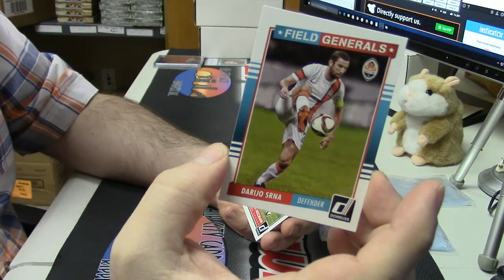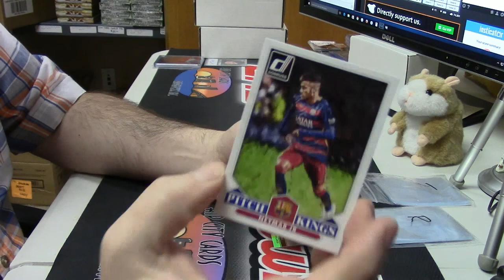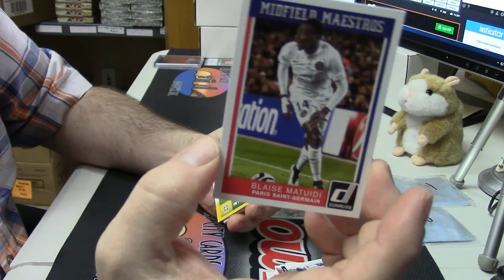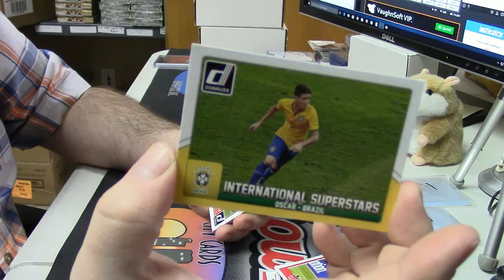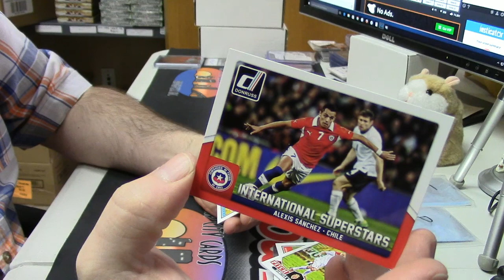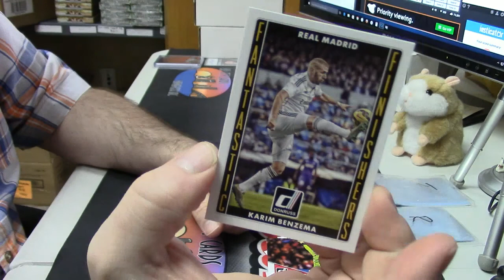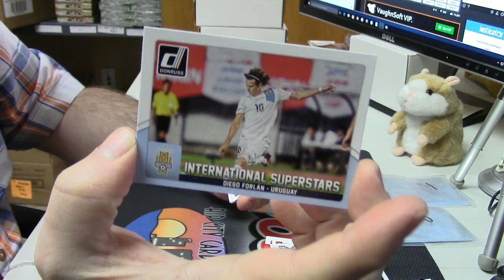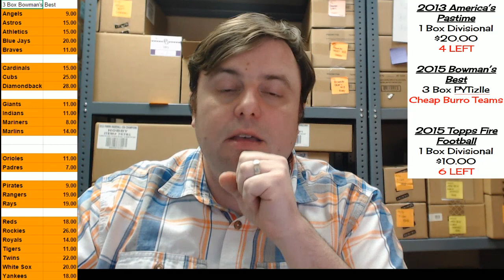2015 Donruss Soccer Personal millemi